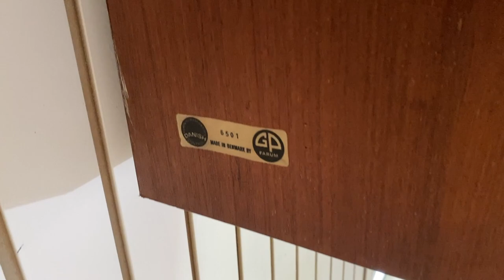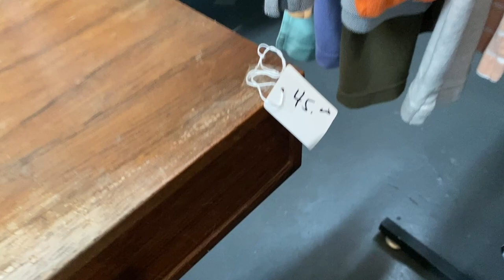Restoration of this RARE DANISH Desk! | No power tools or Toxic strippers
Hey Guys!

Welcome back to another episode of Missflips! In today’s episode, I’m gonna be sharing some amazing methods and products that I’ve found recently to help you with your restoration projects. When I found this danish ROSEWOOD (not teak as I say in the video) desk at a thrift store, I knew that I wanted to restore it but I had never worked on something so valuable so I got to researching on some eco friendly ways to restore furniture. Unfortunately, this is still a pretty new thing in the world of furniture flipping and restoring so I turned to antique restoration and found @queercusstellata on TIKTOK.

If you guys have TIKTOK, I highly recommend looking her up. She is SUPER informative and turned me on to some amazing products and methods that, 1. Save me money, 2. Help the environment, and 3. Help your furniture last longer!

Now when I say that I’m “ditching my orbital sander”, I don’t mean for good. There is a time and place for sanders just like anything else. It also depends on your process and how you choose to do things. But for projects like this and most of my projects from here on, I want to minimize my products and waste as much as possible and I highly recommend giving this method a try if you’re looking to do the same. That being said, I am very new to these things and am still learning and will happily take any constructive feedback or recommendations that you may have!

As usual, stay flippin!
MissFlips

CHAPTERS:
0:00 - Intro
0:17 - Looking over the piece
1:26 - Cleaning the piece
1:54 - Check out @queercusstella on TIKTOK
2:16 - Fixing the legs
3:13 - Card scraping the finish off
5:25 - The BEST Stripper
9:23 - Cleaning Thrifted Brass
10:09 - Scraping off Stripper
11:28 - Cleaning Residue with water
12:23 - Removing hardware
14:01 - Hand Sanding with 300 grit
15:56 - Applying Wax finish
18:21 - Thawing Glue
18:32 - Cleaning drawers with Magic eraser
19:24 - Pause for Bee friend
19:36 - Glueing on Hardware
23:24 - The Big Reveal

Amazon Wishlist

My Etsy Shop

LET’S TALK MONEY:

Price of the Piece: $35
Total Spent: $45
I'm keeping it :)

PRODUCT LIST:

Smart strip:

Card scraper:

300 grit sand paper:

Bar keepers friend:

Scouring pads:

Reusable Chemical Resistant Gloves